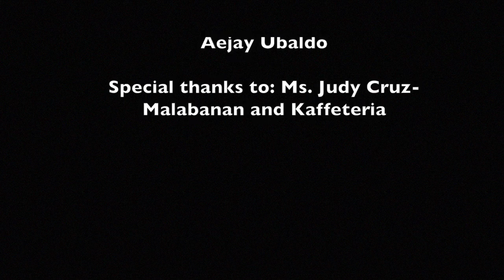Paelo Adorable Choreography Finesse - Bruno Mars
Dancing is awesome.
Dancing with friends is awesome-er.
Dancing with friends filmed by videographer friends is awesome-est.